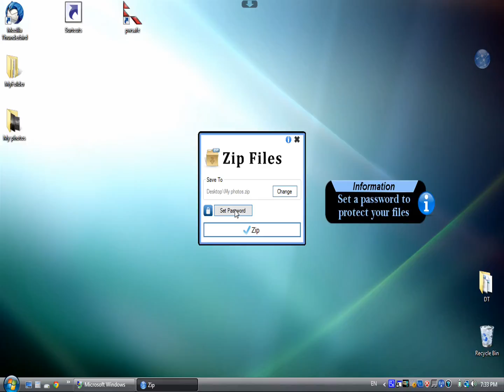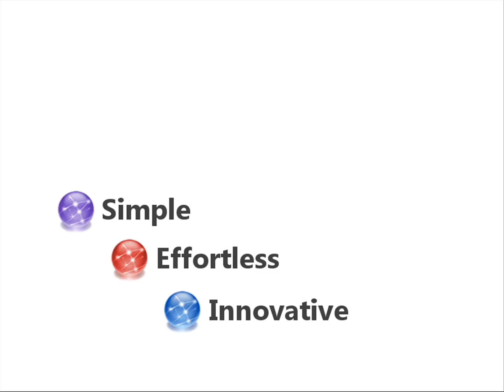Tutorial- Zip Files via Mizo Wizard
The skill enables you compress files into a Zip archive.
Use the skill to compress multiple files and folders into a zip archive. The skills reduces the size of email attachments, enabling you to send
folders and multiple file in one zip archive.

You can also encrypt the information of the zip file keeping your information safe and password protected.